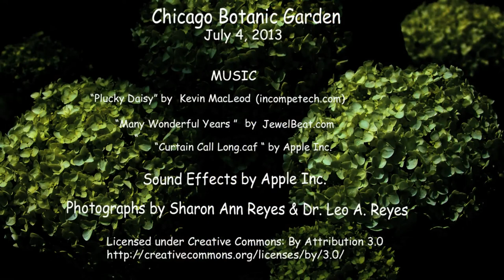Chicago Botanic Garden-Summer of 2013 by Dr. Leo Araneta Reyes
The day began among lilies, roses, butterflies, granddaughters and on we went to watch the July 4th fireworks at Carol's 12th floor condo in Skokie, IL.

            "Curtrain Call Long.caf " by Apple Inc.

Sound Effect by Apple Inc.

Photographs by Sharon  Ann & Leo A. Reyes

Created by Dr. Leo A. Reyes